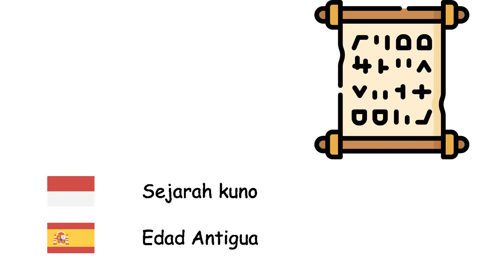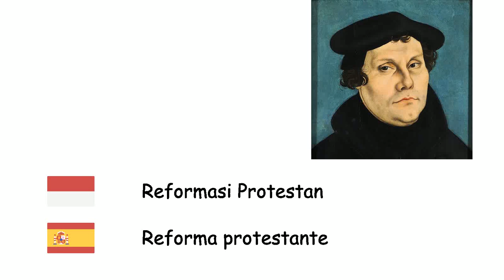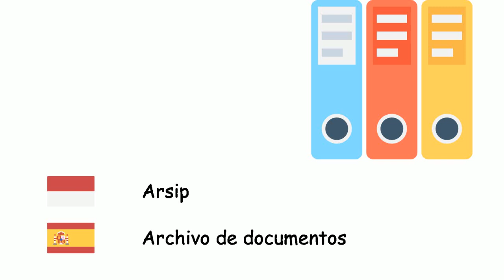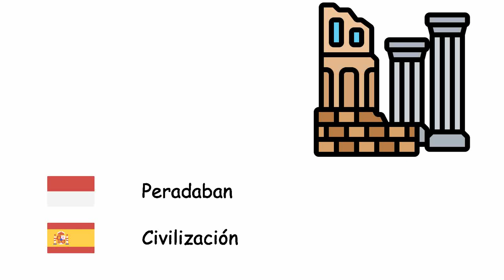Sejarah (Bahasa Spanyol) (id-es)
Fone TV
id-es-37
Historia (Idioma español)
Prasejarah - Prehistoria
Zaman es - Glaciación
Zaman Batu - Edad de Piedra
Zaman Perunggu - Edad del Bronce
Zaman Besi - Edad del Hierro
Sejarah kuno - Edad Antigua
Abad Pertengahan - Edad Media
Holosen - Holoceno
Feodalisme - Feudalismo
Kekaisaran - Imperio
Kolonialisme - Colonialismo
Renaisans - Renacimiento
Reformasi Protestan - Reforma protestante
Revolusi Industri - Revolución Industrial
Monarki - Monarquía
Bangsa - Nación
Puak - Tribu
Arsip - Archivo de documentos
Kastel - Castillo
Perdamaian - Paz
Perang - Guerra
Traktat - Tratado internacional
Raja - Rey
Perang Dunia I - Primera Guerra Mundial
Perang Dunia II - Segunda Guerra Mundial
Pengepungan - Asedio
Peradaban - Civilización
Pertempuran - Batalla
Knight - Caballero